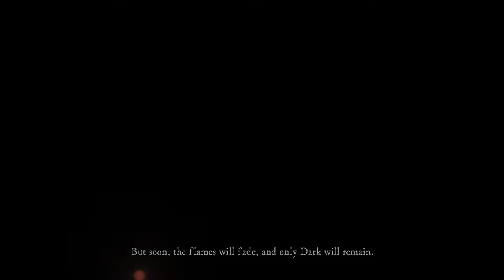Murrsaydeez? Defender of the Realm! ft. Christopher Sausage | Dark Souls: Remastered Episode 1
Come join us on our Dark Souls journey and watch as Murrsaydeez and Christopher Sausage triumph over the crazed Asylum Demon. You won't want miss this gem! But really, who doesn't love a good Dark Souls play through?